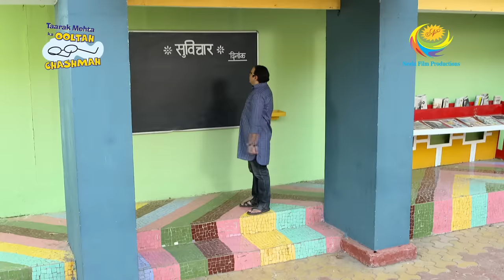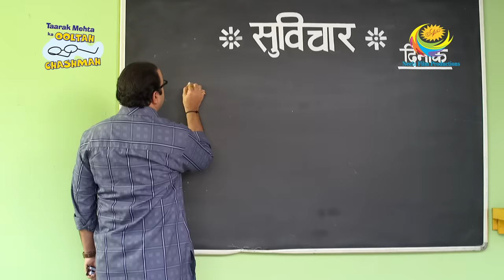Taarak Mehta Ka Ooltah Chashmah - Episode 2385 - Full Episode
Episode 2385:
Jethalal has brought a special mixture and asks Abdul to prepare a drink from it. The Gokuldham society members enjoy the drink and thank Jethalal for getting it. Meanwhile, Taarak and the rest of the society members are overwhelmed by Pinku but the question remains who are his parents.